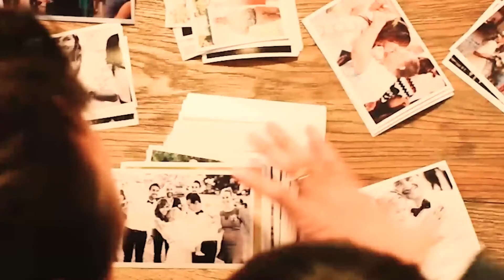Photographe : Ma vidéo de présentation à 80 000 VUES !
🎬 Montage & visuels : Anaïs ROUSSEAU

🚀 N'hésite pas à partager cette vidéo ♥